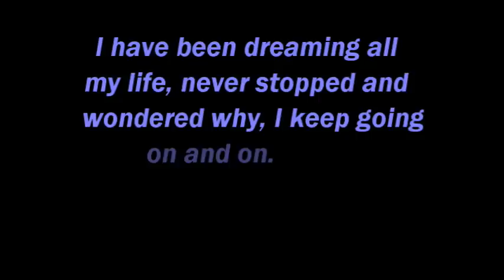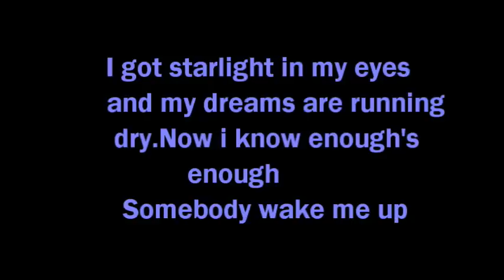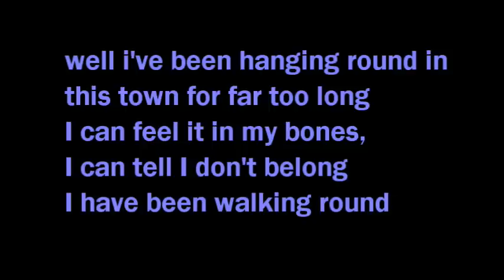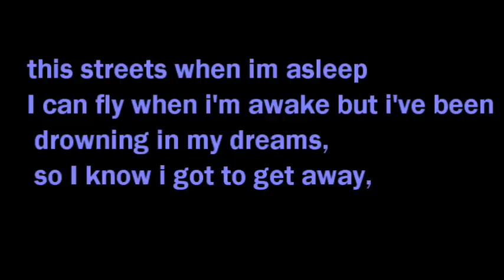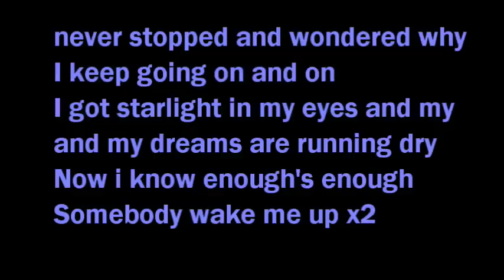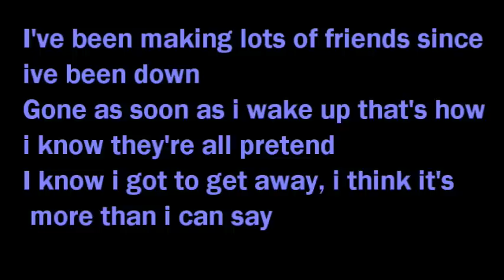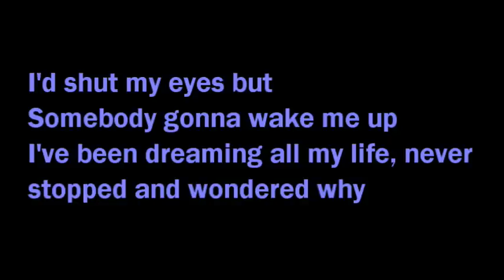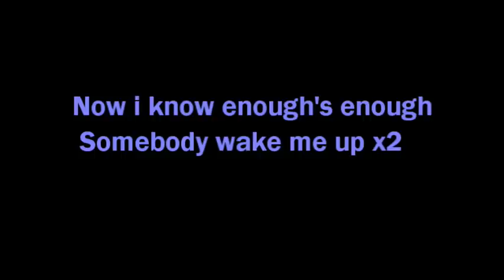(BEST) SOMEBODY WAKE ME UP ! LYRICS VEDIO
I've been dreaming all my life, never stopped and wondered why
I keep going on and on
I got starlight in my eyes and my dreams are running dry
Now i know enough's enough

Somebody wake me up

Well i've been hanging round in this town for far too long
I can feel it in my bones, I can tell that i do'nt belong
I've been walking round this streets when i'm asleep
I can fly when i'm awake but i've been drowning in my dreams, so
I know i got to get away, i think it's more than i can say
Oh i got to getaway, i'm waiting for a better day, but
I'm getting tired, so very tired
I'd shut my eyes but
Somebody gonna wake me up

Ive been dreaming all my life, never stopped and wondered why

Somebody wake me up x2

I've been making lots of friends since ive been down
Gone as soon as i wake up that's how i know they're all pretend